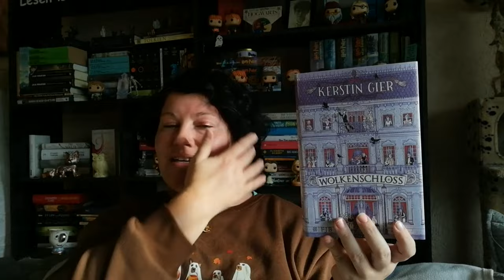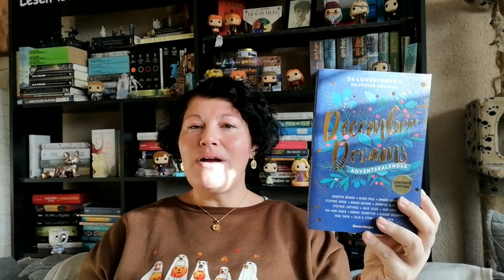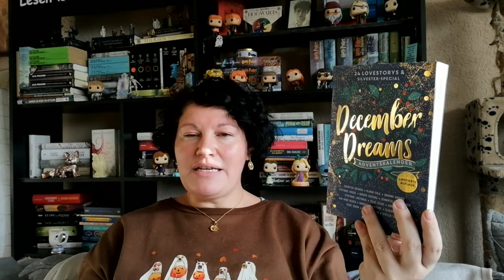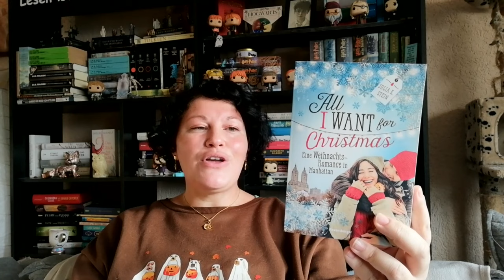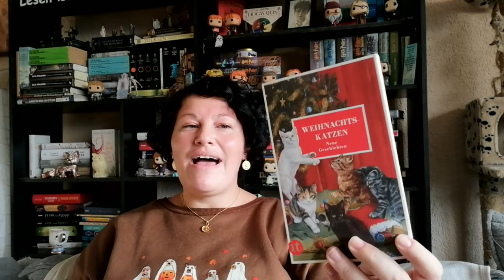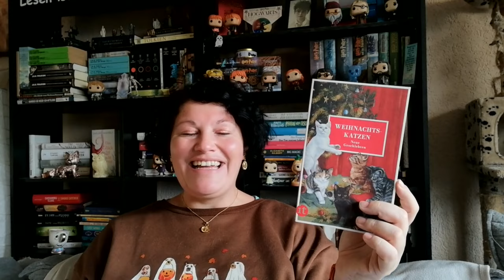Es wird Winter- und Weihnachtlich auf meiner Leseliste 🎄⛄LadyoftheBooks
-- Öffne mich --
Ich habe mir mal meine Winter- und Weihnachtsbücher vom SUB angesehen und möchte euch diese vorstellen. Mal sehen, was ich in den nächsten 2-3 Monaten davon schaffe ☺️
Liest du gerne Weihnachtsbücher?

❄️Winter ⛄
„Unverfrorene Freunde” von Klemens Pütz

🎄 Weihnachten 🎄
„December Dreams – 24 Kurzgeschichten”

„All I want for Christmas” von Julia K. Stein

„Winterglück auf dem kleinen Pferdehof in Island”* von Christiane Lind